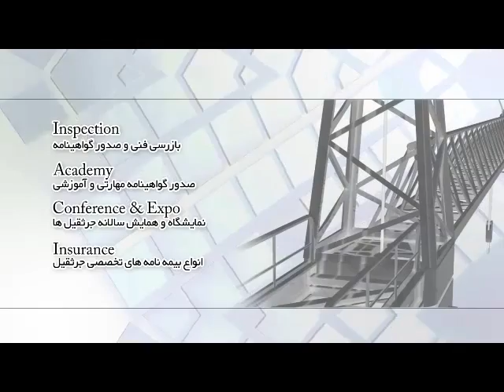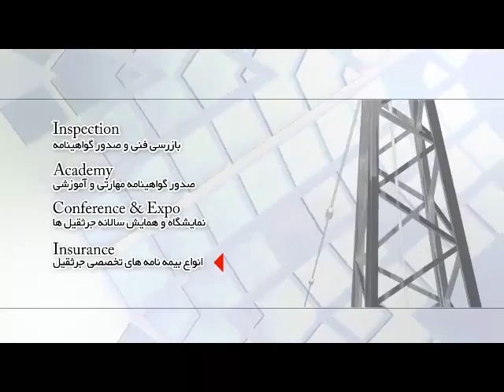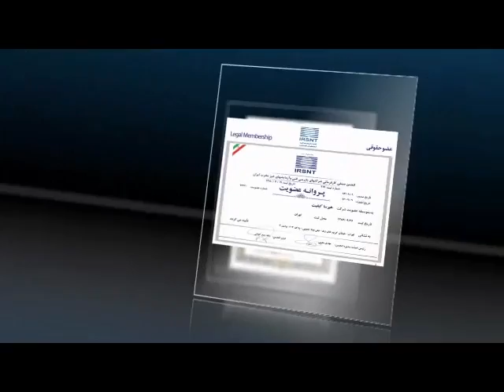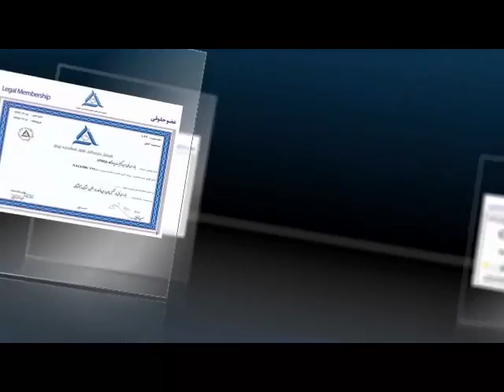گواهينامه بازرسی فنی جرثقیل و لیفتراک PHQ.ir crane and lifting certification iran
بازرسي فني و گواهينامه جرثقيل crane and lifting certification iran پنجمين نمايشگاه و همايش ملي ليفتينگ - شهريور هر سال - هم نمايشگاه داير مي باشد @PHQcrane كانال

منتظر شما در چهارمين نمايشگاه ملي و تخصصي ليفتينگ ايران (جرثقيل ، ليفتراك و بالابر ) هستيم  شهريور @phacrane  ٠٩١٢١١٥٤٣١٨ ٠٢١٨٨٩٣٠٩٤٣ يه تلفن خيلي ساده هم داره 021moshaver              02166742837 حروف مشاور رو تلفن شماره بگيريد دبيرخانه دايم همايش هست . 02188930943
1000 نَفَر مخاطب خاص شما منتظر شما هستن

سوم و چهارم شهريور با أيده هاي ناب منتظر شما هستم
021moshaver
تلفن انحصارى مشاور

بازرسي جرثقيل گواهي سلامت و مجوز فني و ايمني جرثقيل را از ما بخواهيد